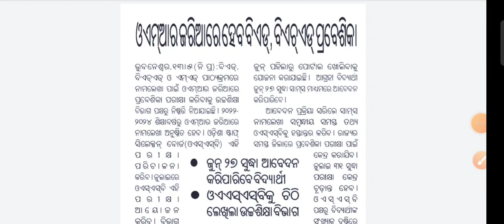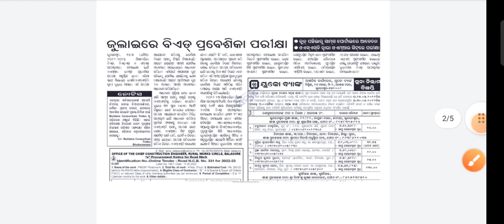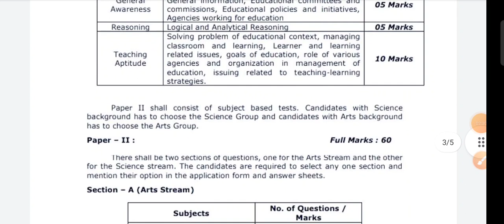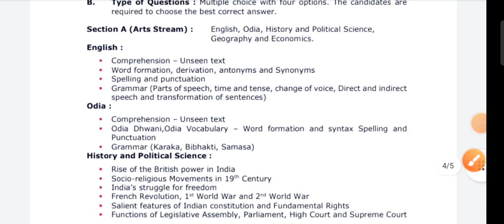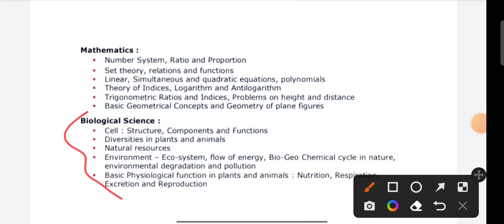Odisha State B.Ed. Exam 2022 // Odisha B.Ed. Apply Date ? // Odisha B.Ed. Exam Date // B.Ed.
If you are eligible then you can achieve easily 👍